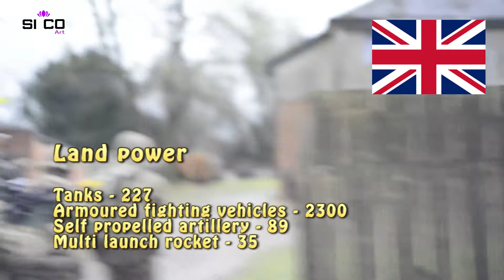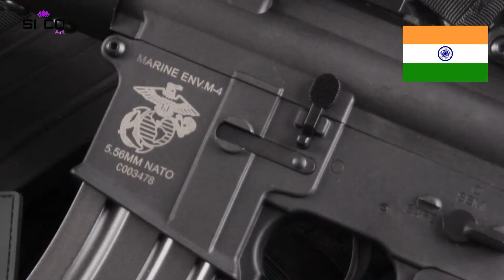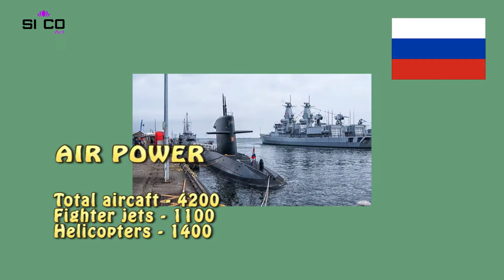ලෝකයේ දරුණුම හා ප්‍රභලම හමුදාවන් 10 හා විස්තර /Top 10 Military in the world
ලෝකයේ දරුණුම හා ප්‍රභලම හමුදාවන් 10 හා විස්තර / Top 10 Military in the world හමුදා හමුදාවන් ආමි official fan